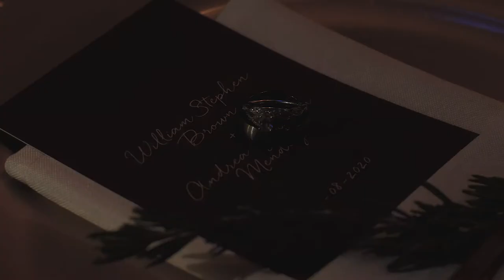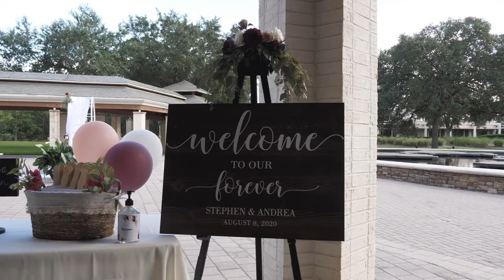Andrea + Stephen Wedding / World Golf Hall of Fame / St Augustine FL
"I love you beyond words. I feel overwhelmingly Lucky and Proud to be standing by you each and every day."

Andrea Brown +  Stephen Brown

World Golf Hall of Fame - St Augustine FL
Video Chiola Films
Photo Daniel Colmenares with WEEFAN PHOTOGRAPHY
DJ Denis Vasenin - Guitarist